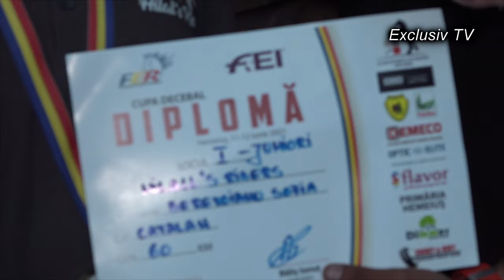LA HEMEIUS - Interviuri ziua 2 la Concursul International Ecvestru CUPA DECEBAL Filmare 4K ETV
LA HEMEIUȘ, județul Bacău - Interviuri ziua 2 la Concursul Internațional Ecvestru CUPA DECEBAL - Filmare 4K Exclusiv TV.

Cu drag,
echipa Exclusiv

Vizionare plăcută !